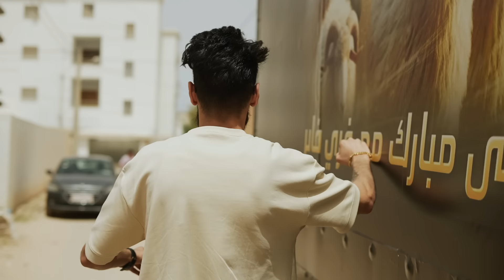بمساعده شركة قارينا قمنا بتوزيع عشرة خرفان 🐑 على عائلات محتاجة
LiveStream:
Thank You For Your Support Love You